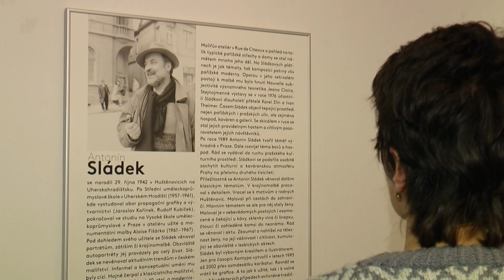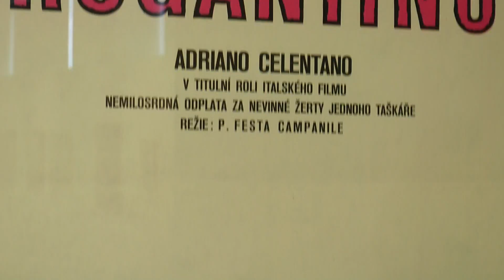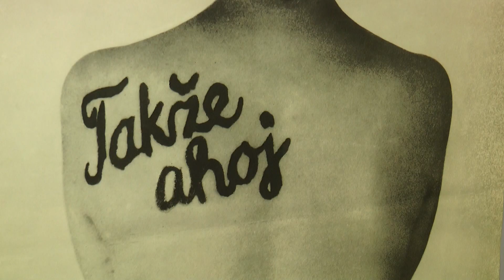Krajská galerie vůbec poprvé představuje práce malíře Antonína Sládka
Dílo rodáka z Huštěnovic zahrnuje krajinomalbu, portréty, zátiší…